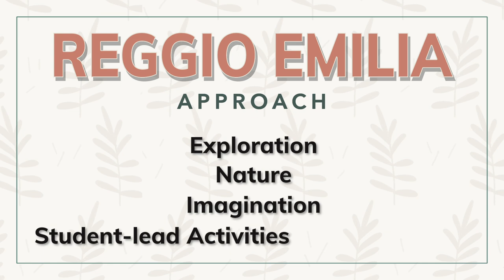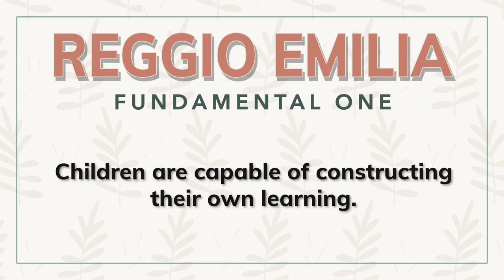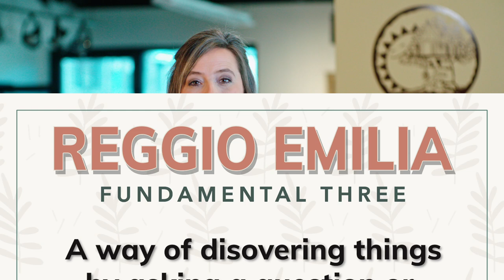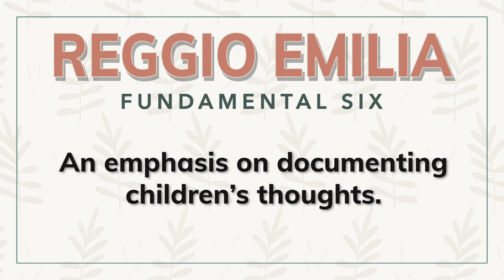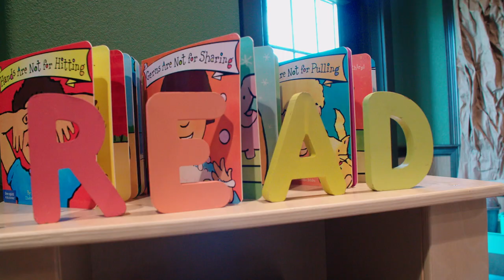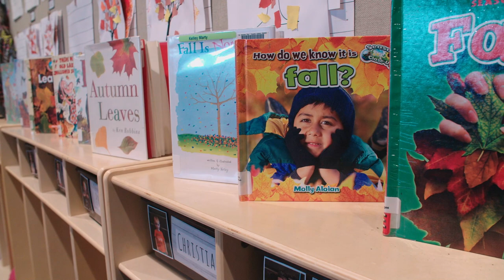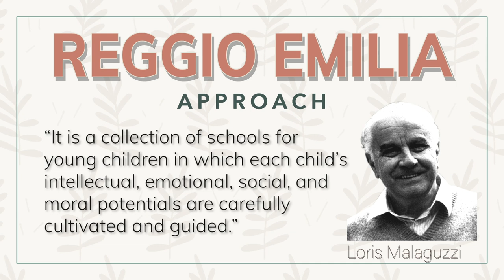Reggio Emilia for LSP Parents: Why Reggio? – Little Sunshine's Playhouse and Preschool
In Part 2 of our Reggio Emilia for LSP Parents series, hear the reasoning behind why Little Sunshine's Playhouse and Preschool decided to incorporate the Reggio Emilia approach into its preschool curriculum.